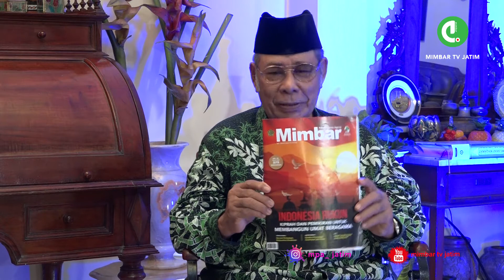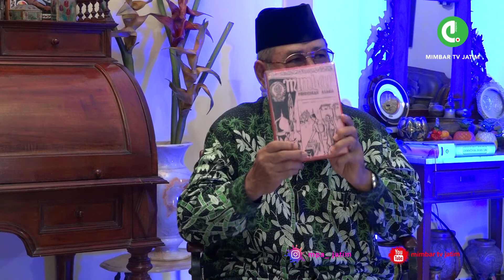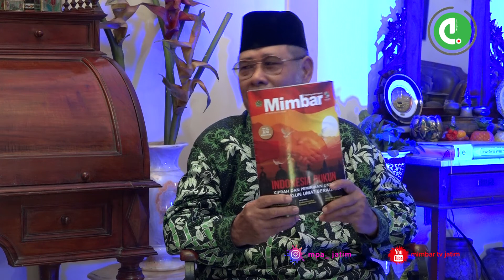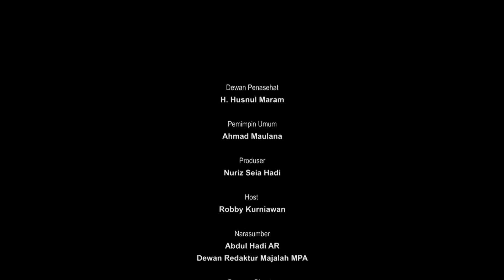ABDUL HADI AR, MENGENAL LEBIH DEKAT MIMBAR PEMBANGUNAN AGAMA (MPA)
Untuk Kebutuhan Jasa Multimedia dan Publikasi Silahkan Hubungi Contact berikut.
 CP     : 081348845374